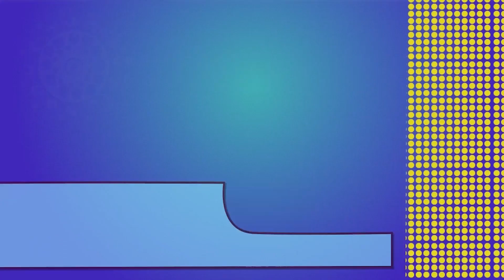Episode 119: “We beat…” - NIVEL INTERMEDIO | Inglés Online TVE